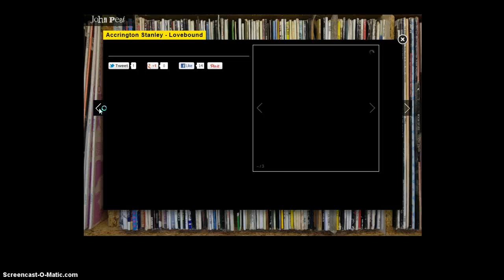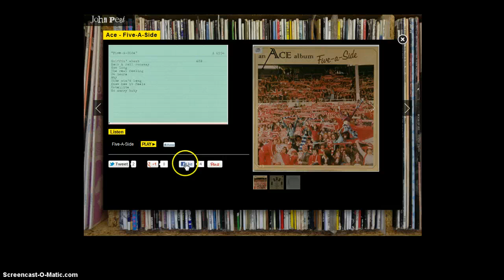Quick Tour of "The Space"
A quick tour of the late DJ John Peel's legendary record collection, which is now available to hear online at the Space!